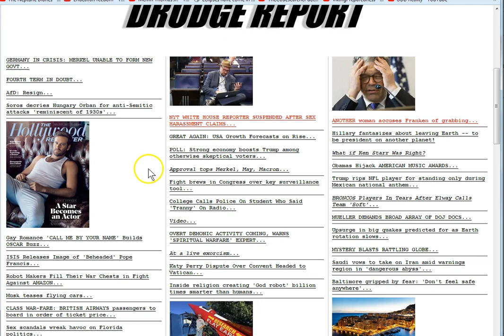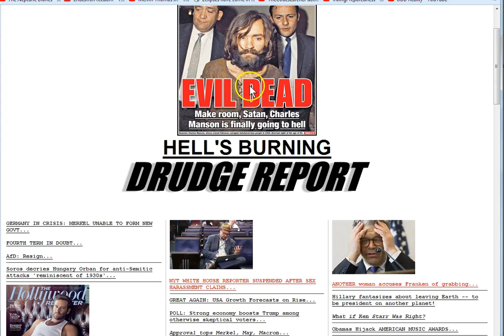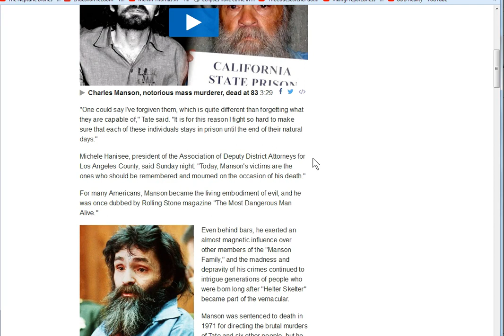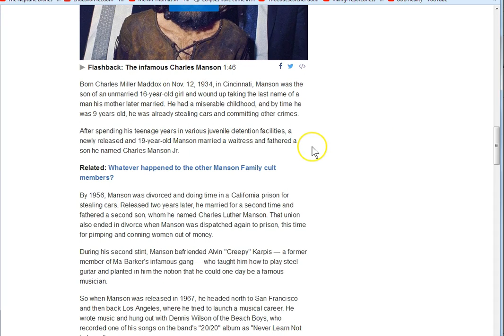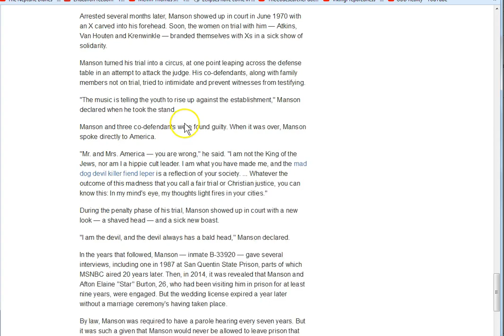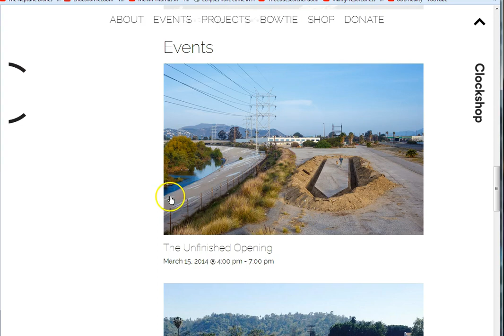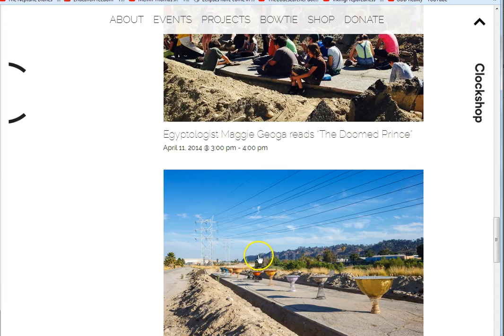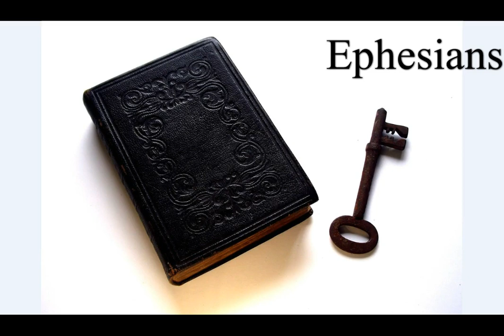Katy Perry, Charles Manson, The Vatican and An Unfinished Obelisk!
Although I can't tell you “exactly” what this means to you, what it illustrates is an underlying “unseen” mechanism at work all around us. It is not your friend! These are real connections to a very real spiritual war! Now, this war is going from unseen to seen and it can only be defeated with the spirit of the True Living God and The Blood of Jesus Christ! Call on Him! He bled for you! Do you know what side of the road you're on?

Amen.